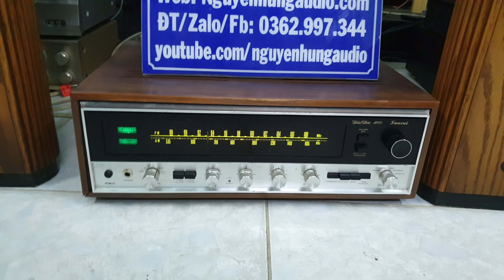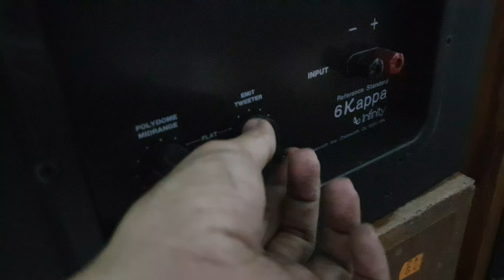Toàn khủng long mới cập bến đẹp trên 90%,infinity kappa 6,kappa 8.2 series ii,ar,liên hệ 0362997344